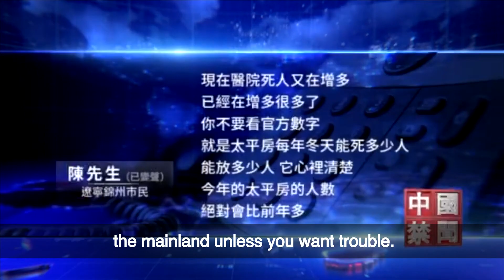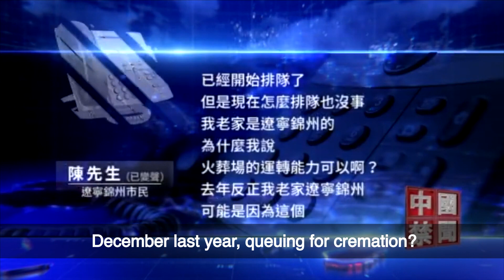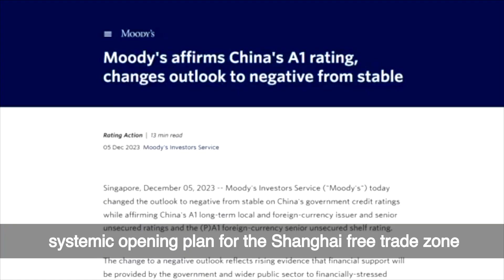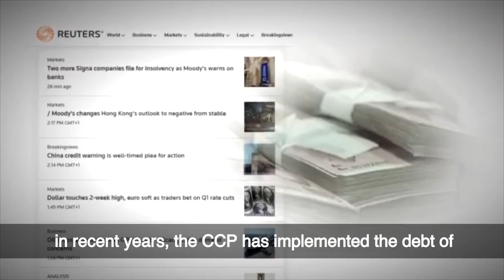China's Mysterious New Virus Sparks Panic | Wang Huning's Interference in Taiwan Election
Reporter Investigates: People in Multiple Areas Reveal Increasing Death Toll
China's Mysterious New Virus Sparks Panic
A new round of unidentified respiratory disease epidemic has erupted in mainland China, leading to overcrowded pediatric hospitals. However, the infected are not only children but also adults and the elderly. Citizens report that local death tolls are once again on the rise.
Wang Huning behind the scenes, accelerating interference in Taiwan's election
After Chinese Communist Party (CCP) leader Xi Jinping recently inspected Shanghai, on December 7th, the CCP's mouthpiece, Xinhua News Agency, reported that the State Council of the CCP issued the so-called "systemic opening" plan for the Shanghai Free Trade Zone, involving 80 measures across seven aspects.